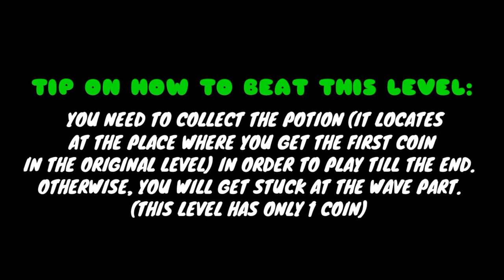FINGERDASH... but it's UPSIDE-DOWN? | 8x7u8y Plays Geometry Dash #3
8x7u8y
Electronic Dance Music Producer/Gaming Content Creator

Just enjoy. If you are interested in my GD videos, you can suggest/recommend a level or even one of your levels. If the level is interesting enough, it may appear in my next video (Message 8x7u8y in Geometry Dash and paste the level ID!)

Level Requirements:
Duration: Tiny, Short or Medium
Difficulty: Normal, Hard, Harder or Insane
(With some level decoration)

Easy, right?

8x7u8y a.k.a DESURRATE